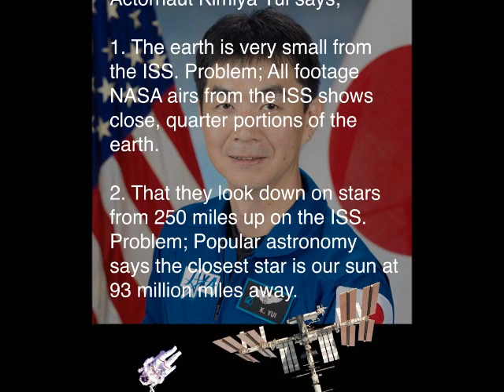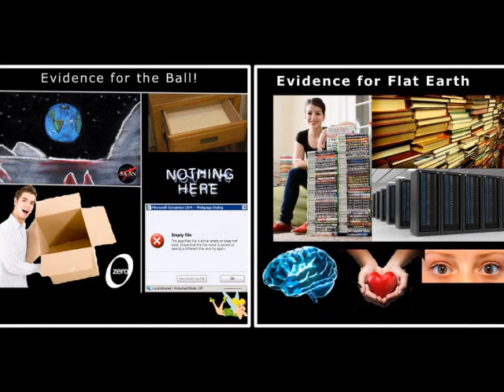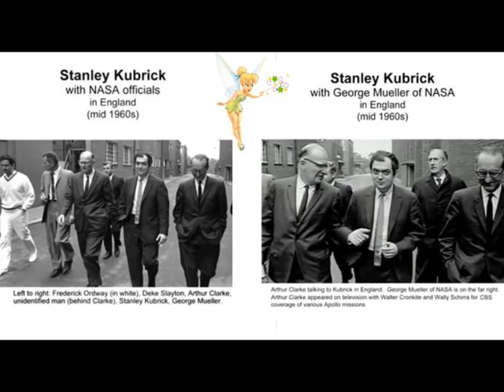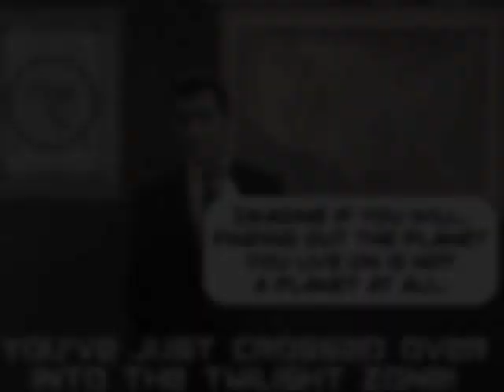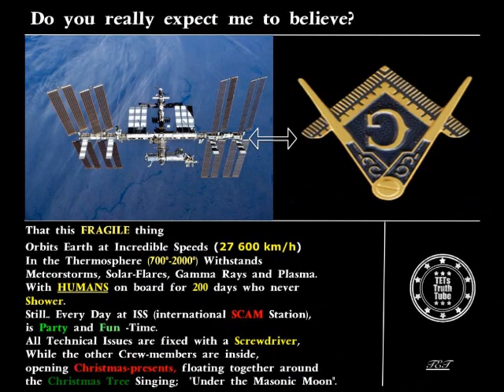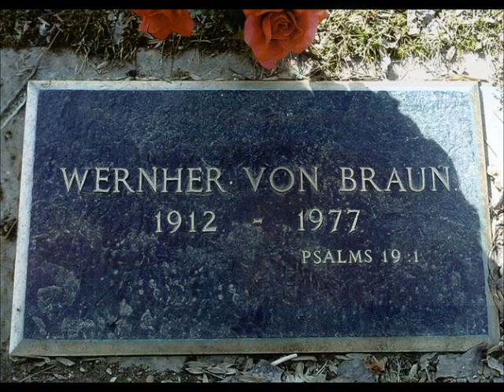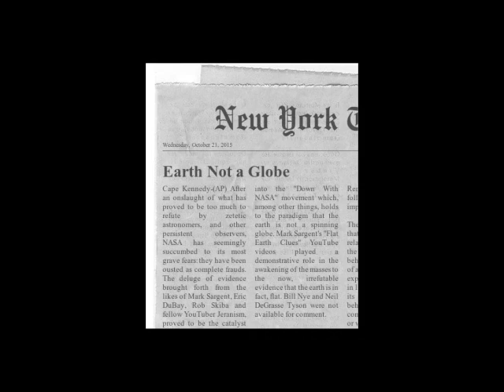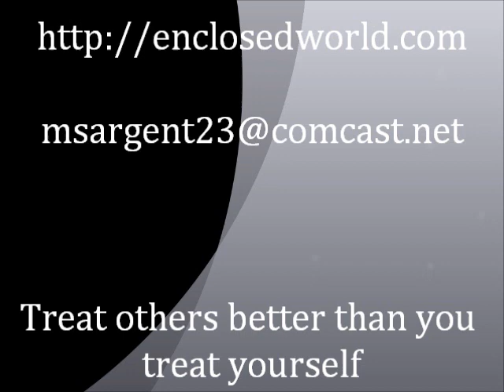Flat Earth Clues Interview 39 Part 1 - Jeff Young's Music without Boundaries - Mark Sargent ✅